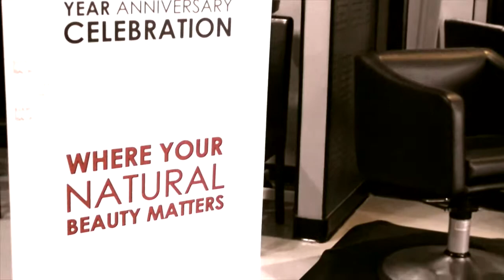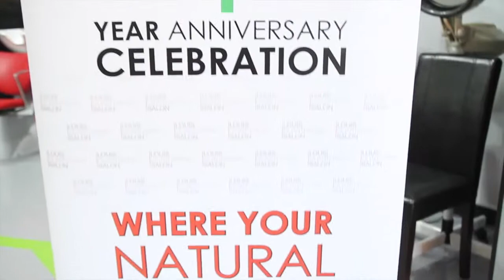Louis Quarterman Salon's One Year Anniversary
FASHIONplating helps veteran Hair Stylist Louis Quarterman celebrate being in business one year. His anniversary event at his upscale salon gives you an intimate look at one of Atlanta's top notch hairdressers.